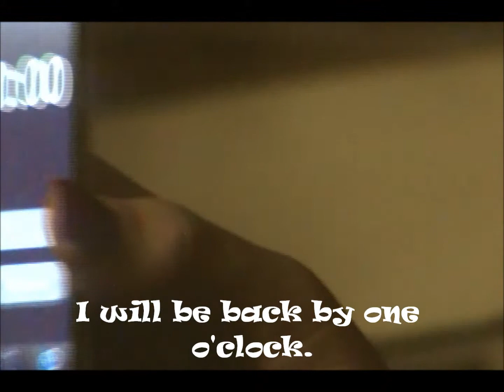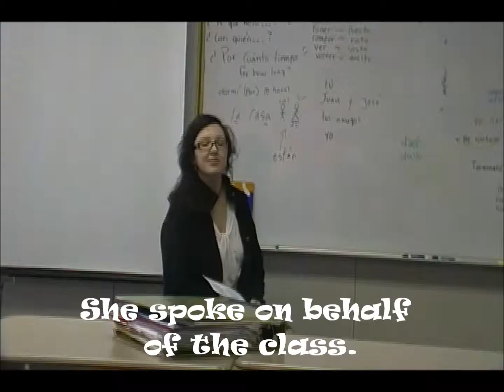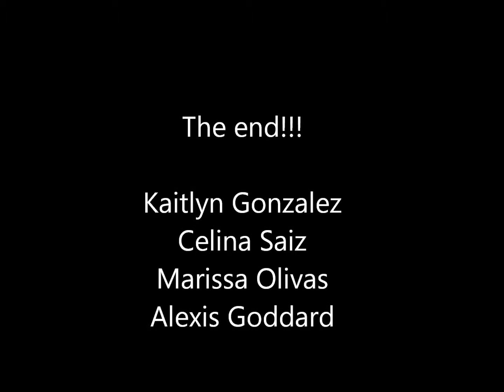spanish movie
spanish project